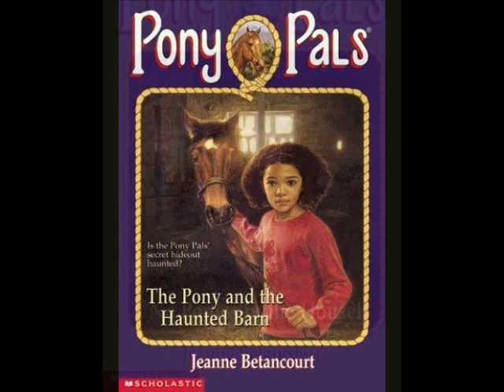Pony Pals.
The amazing adventures of a group of girls and their ponies.